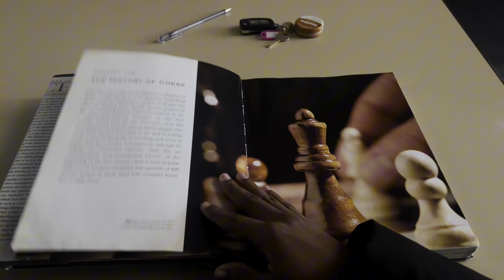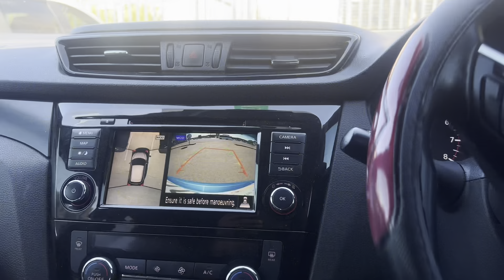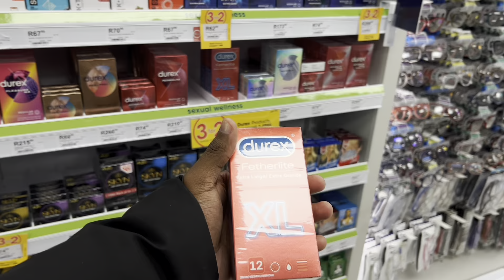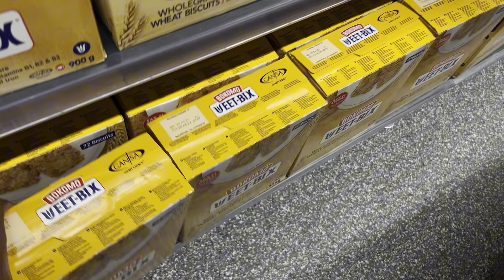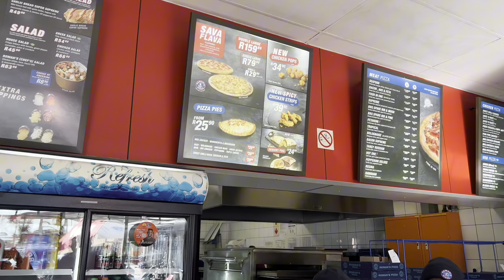GROCERY DATE CHRONICLES 😊🥰